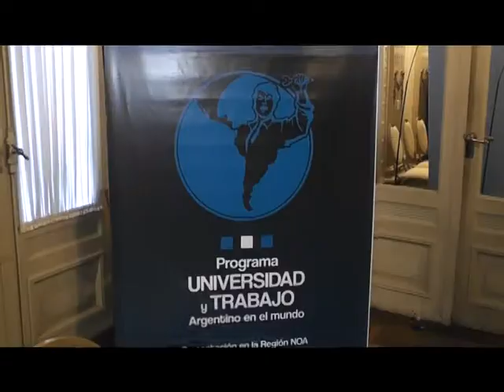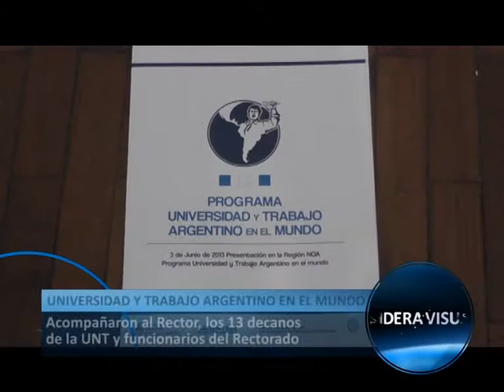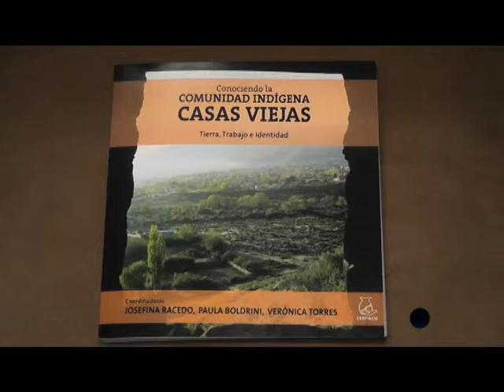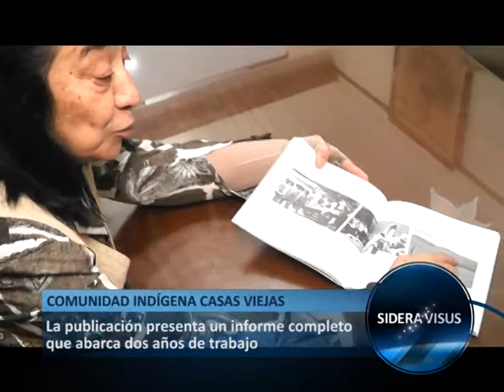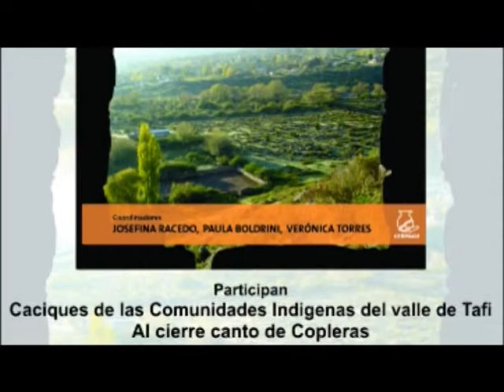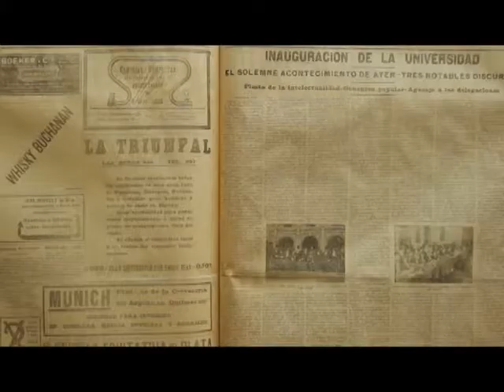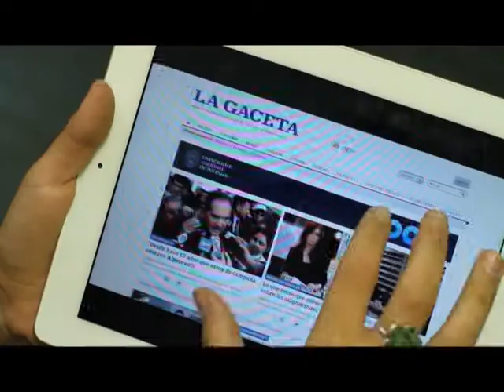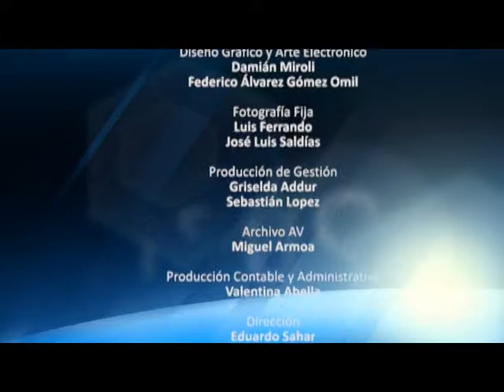Sidera Visus 07 06 2013